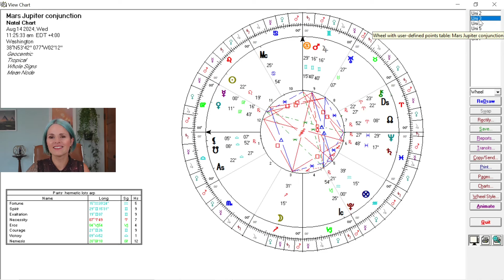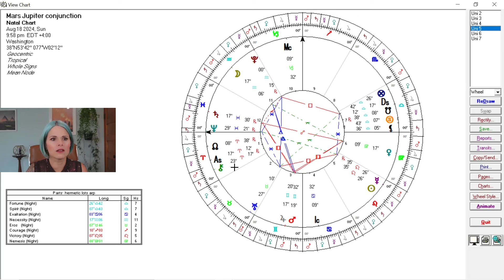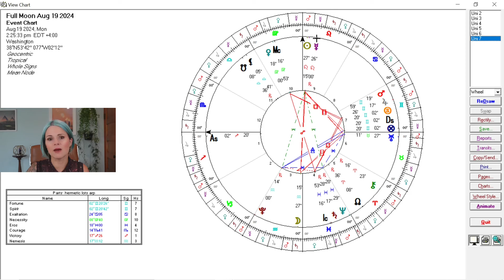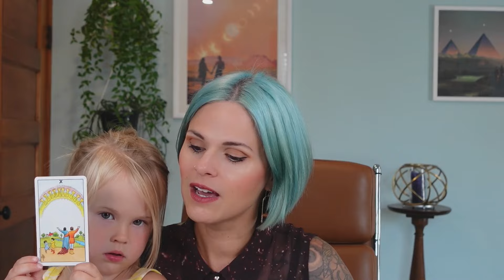Laugh it Off: The Mutable T-Square of August 2024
We've got a complex planetary arrangement dominating the month of August.

First, Mars conjoins Jupiter at 16° Gemini.
Then Mars squares Saturn at 17° Pisces.
Next, Jupiter and Saturn perfect their square at 17° Gemini/Pisces.
Lastly, Venus in Virgo gets in on the action, creating a mutable t-square.
At one point, the Moon rolls through Sagittarius forming a mutable grand cross.

This is a configuration which brings tremendous change, mischief and jokes. Saturn strives to regulate, tame and control, yet, Mars and Jupiter are kind of unstoppable in their aim to hype, energize and rile people up. Venus is the saving grace here, as Venus shows us how to take steps to filter the noise and show up for the things which matter most to us right now.

From the Leo New Moon on 8/4/24 to the Full Moon in Aquarius on 8/19/24, which is ruled by Saturn, this entire month is dominated by this t-square... which is why our Astrology Shot comes in a pint glass serving this month.

We also touch on the Mercury cazimi at 26° Leo square Uranus.

🌹My books are open! 🌹

Book your next astrology reading with me to review your year ahead through the lens of natal delineation, transits, progressions, profections, and the medieval solar return.

🔮Join me in Cauldron on the second Thursday of every month for a 2-hr astrology class! Sign up and details on my events page